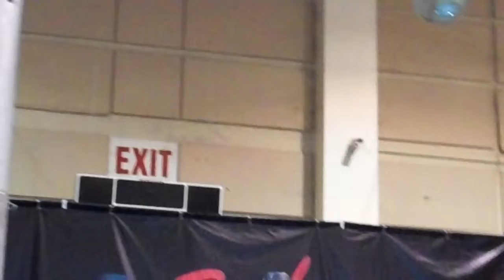CHINGO BLING - R I P TRINUTE TO SELENA,BIGGIE & 2PAC - DJ MANNY TAMPA 2014